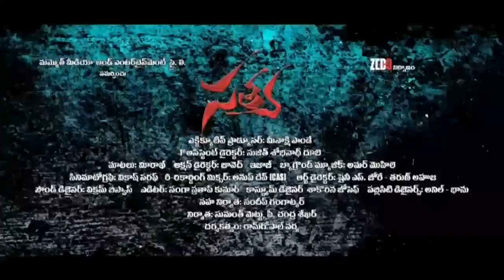Satya 2 : Adigithe Ivvaru Song